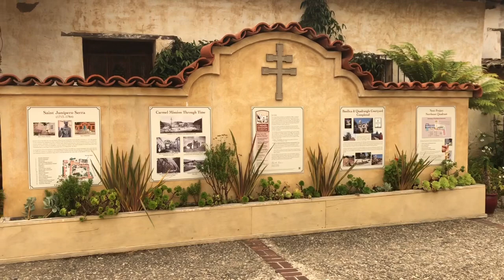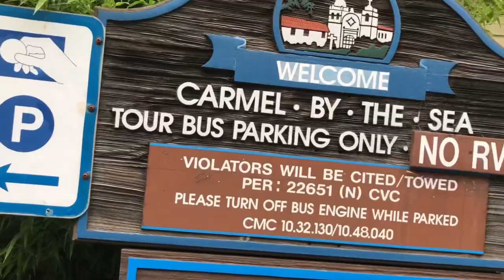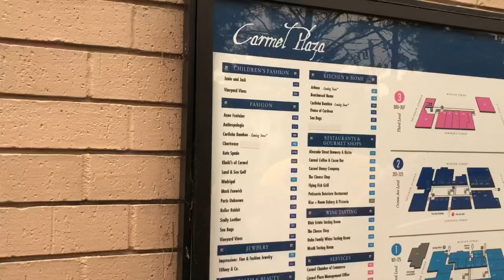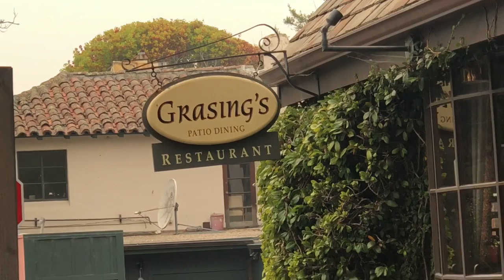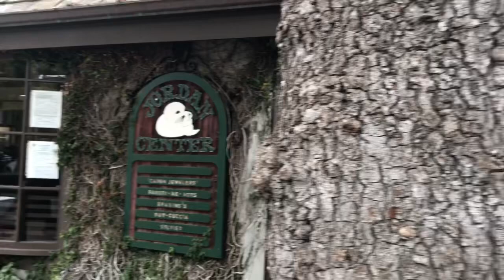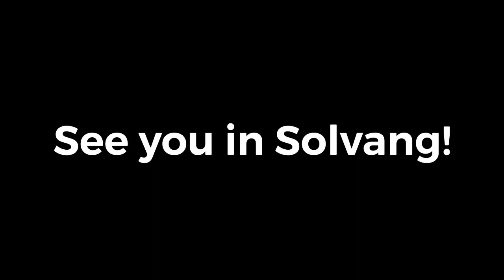Carmel by the sea- Monterey, California, USA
Exploring Monterey EP3 - Dining at Grasing's, the best restaurant in Downtown Carmel. Visited Carmel Mission Basilica.